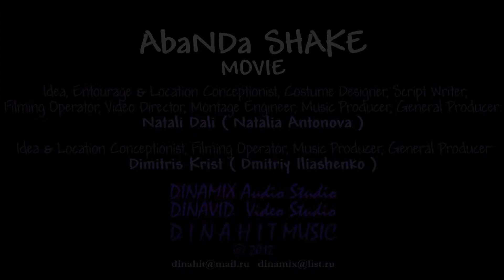AbaNDa SHAKE - MOVIE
Natali Dali: Idea Developer, Script Writer, Costume Designer, Entourage & Location Conceptionist, Camera Operator, Montage Engineer, Video Director, Music Producer, Executive Producer, General Producer
Dimitris Krist: Camera Operator, Music Producer, Executive Producer, General Producer

* This is a most unique video clip ever created. We filmed it during 5 years while coming to the same place at the Black Sea coast of Ukraine in early September (with one year skipped due to force-major obstacles) to capture three "different" looks of the same changed woman - red, black and white-haired - and bring all of them in one moment of time and space in this music movie. In fact, this concept is the primary idea of our song "Movie" on which the video was made - it is our lives where we do the same things every day and night from year to year, as if without any changes, as if acting in a strange movie which cannot be rewound and replayed anew... thus, having to do our best to try and "film one's own movie", in which we are actors, until our time is over... ©

One has always got
One's own movie to be shot.
Try and play your part.
Remember there's no other start..." - lyrics by Natali Dali of AbaNDa SHAKE "MOVIE" ©

The video clip continues and develops the project's general concept of "three in one", an extraordinary virtual trio, performed by one female artist - Natali Dali, which has been manifested in all of the previous official music videos of AbaNDa SHAKE - "Shake", "Cat", "Papa-Mama". In "Movie" the three-coloured cats are there too, revealing the project's mystical spirituality and conceptual integrity. ©

Like in a divine fairy tale all the creatures - birds, animals, insects - bear the special meaning and play their vital parts as well, and even "inanimate" objects in this video silently talk to us uncovering their secret knowledge to the spectators of the show. You fly on the wings of a long-distaned dream and breathe the romantic soulfulness from the beginning to the end of this magical story viewed and delivered through the eyes and hearts of its creationists, and a feeling of a sweet nostalgy accompanied with hidden intimate vibrations of your mind captivate your whole essence... Something very important resonates inside of you, and this is Love, eternal love dwelling in us all... ©

** Dedicated to our Parents (Moms and Dads) who discovered this wonderful place for us in our childhoods and made us fall in love with it for the rest of our lives, forever and ever... The dearest beloved and loving seaside beach where all four Nature elements meet and heal you with their familiar native living energy. ©